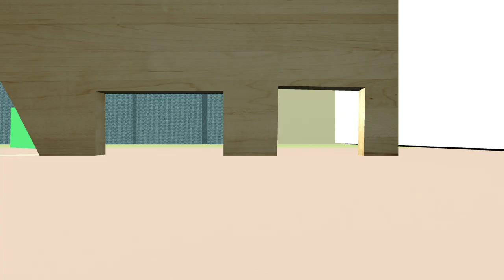3D Short Film - Moving Image Final Project